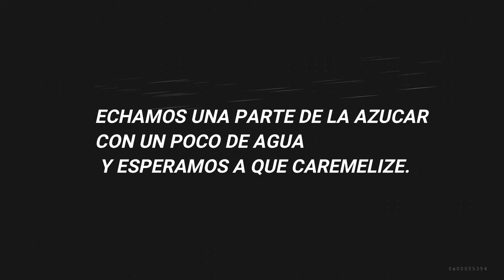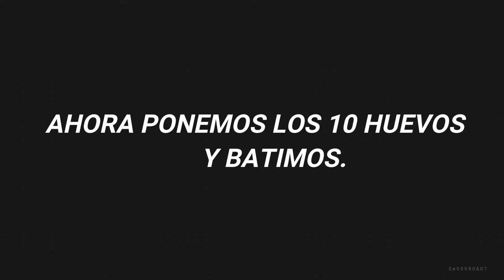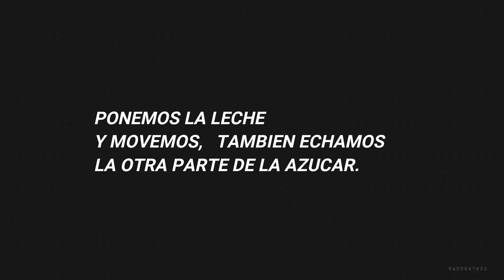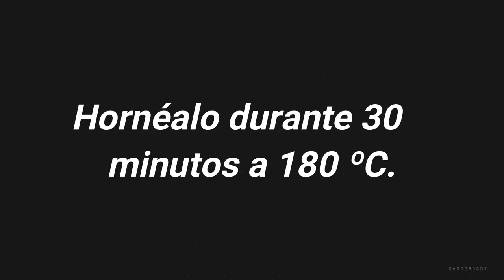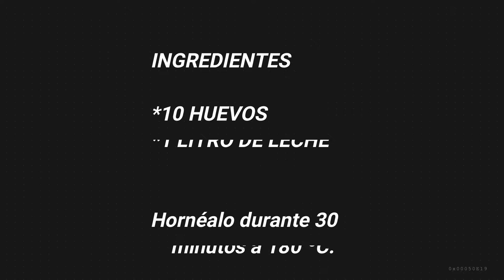FLAN CASERO PASO A PASO BY: ENGEL PEREZ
Paso a paso de como crear un flan casero sin muchas complicaciones.